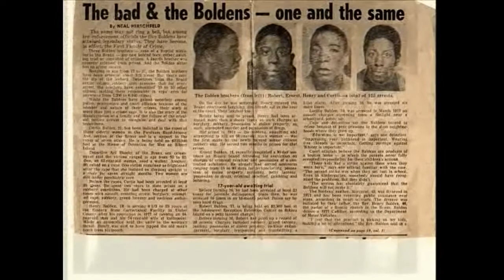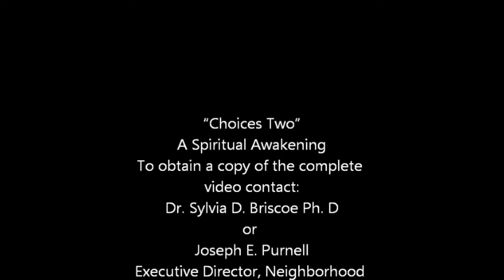Trailer for Barbershop Violence Prevention Intervention done by N.U.A.D.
This is the trailer / preview of the 45 min video of the violence prevention project called Barbershop Prevention Intervention Project done by N.U.A.D. (Neighborhood United Against Drugs).  This education & dialogue project will take place in Philadelphia barbershops